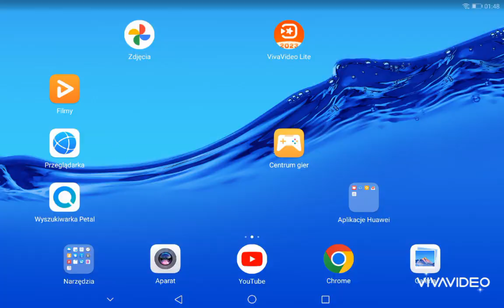16 grudnia 2023